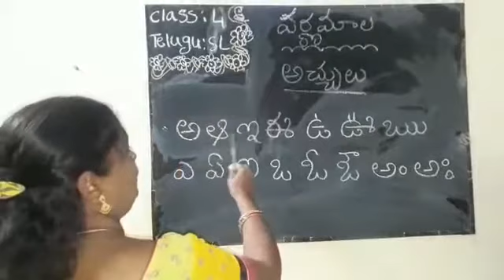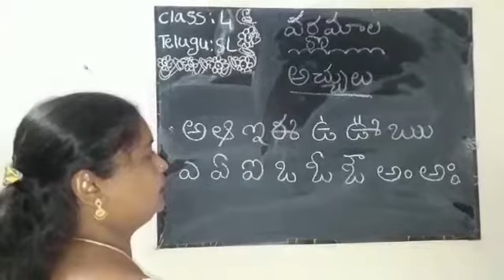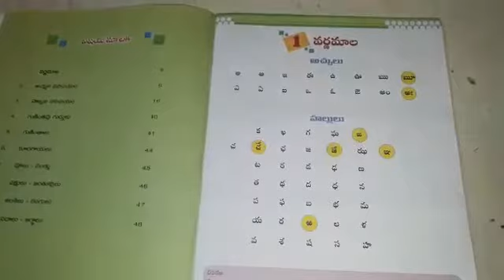Date:29/09/20 Class:4 Subject : Telugu (S/L)